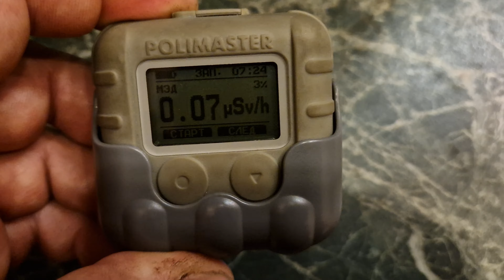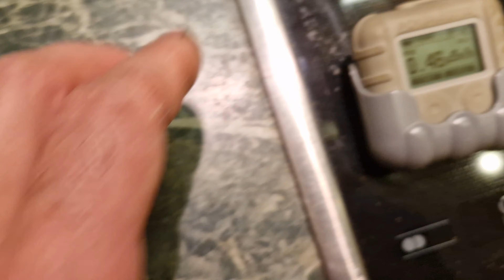Cкорость реакции дозиметра полимастер